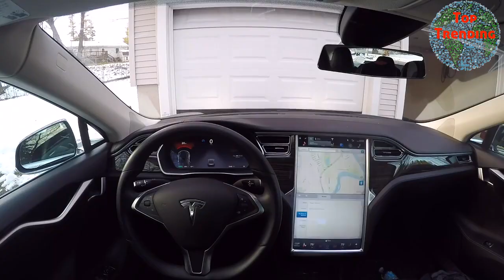Tesla Model S 7.1 Summon Test Drive by James Bond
This is how James Bond would test Drive Tesla's Summon 7.1 features!

The future is here! Pretty soon we all could do what James Bond did in Tomorrow Never dies! :)